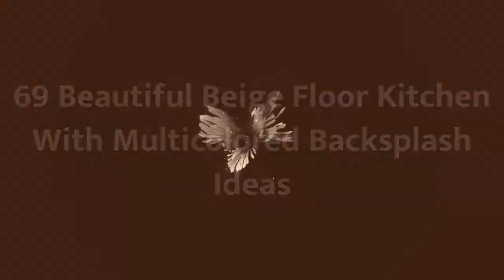75 Beautiful Beige Floor Kitchen With Multicolored Backsplash Design Ideas #73 🔥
0:00 - Intro
0:00:12 -  #1
0:00:17 -  #2
0:00:22 -  #3
0:00:27 -  #4
0:00:32 -  #5
0:00:37 -  #6
0:00:42 -  #7
0:00:47 -  #8
0:00:52 -  #9
0:00:57 -  #10
0:01:02 -  #11
0:01:08 -  #12
0:01:14 -  #13
0:01:20 -  #14
0:01:26 -  #15
0:01:32 -  #16
0:01:38 -  #17
0:01:44 -  #18
0:01:50 -  #19
0:01:56 -  #20
0:02:02 -  #21
0:02:09 -  #22
0:02:16 -  #23
0:02:23 -  #24
0:02:30 -  #25
0:02:37 -  #26
0:02:44 -  #27
0:02:51 -  #28
0:02:58 -  #29
0:03:05 -  #30
0:03:12 -  #31
0:03:19 -  #32
0:03:26 -  #33
0:03:33 -  #34
0:03:40 -  #35
0:03:47 -  #36
0:03:54 -  #37
0:04:01 -  #38
0:04:08 -  #39
0:04:15 -  #40
0:04:22 -  #41
0:04:29 -  #42
0:04:36 -  #43
0:04:43 -  #44
0:04:50 -  #45
0:04:57 -  #46
0:05:04 -  #47
0:05:11 -  #48
0:05:18 -  #49
0:05:25 -  #50
0:05:32 -  #51
0:05:40 -  #52
0:05:48 -  #53
0:05:56 -  #54
0:06:04 -  #55
0:06:12 -  #56
0:06:20 -  #57
0:06:28 -  #58
0:06:36 -  #59
0:06:44 -  #60
0:06:52 -  #61
0:07:00 -  #62
0:07:08 -  #63
0:07:16 -  #64
0:07:24 -  #65
0:07:32 -  #66
0:07:39 -  #67
0:07:46 -  #68
0:07:53 -  #69
0:08:00 -  #70
0:08:07 -  #71
0:08:14 -  #72
0:08:21 -  #73
0:08:28 -  #74
0:08:35 -  #75